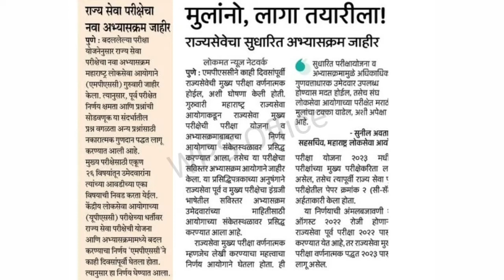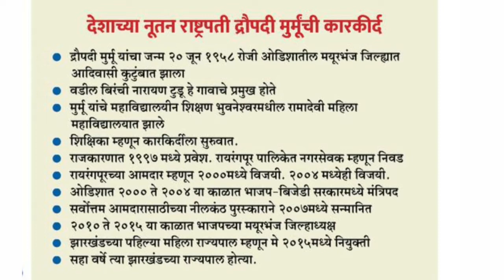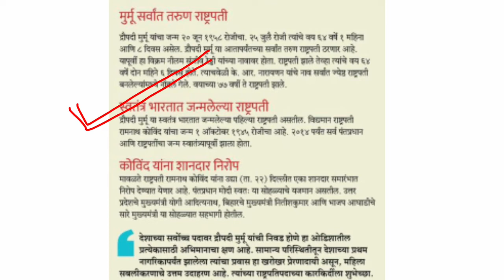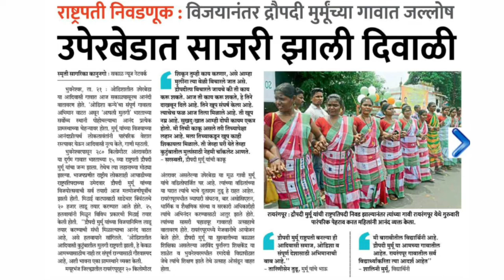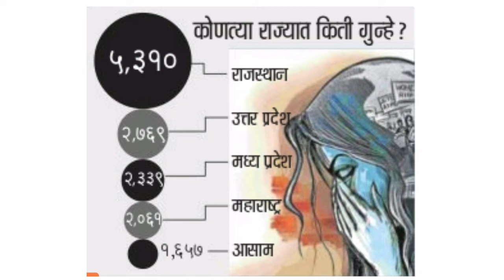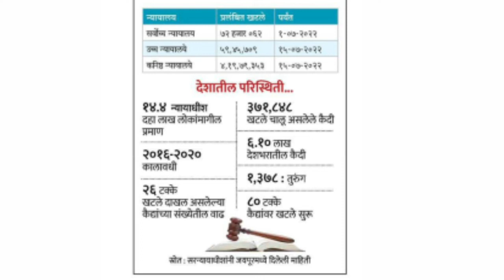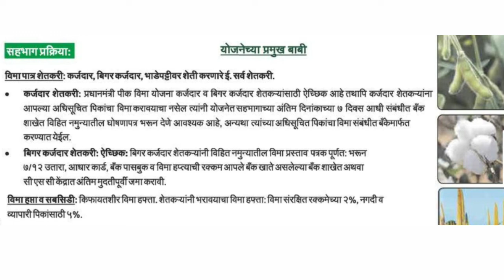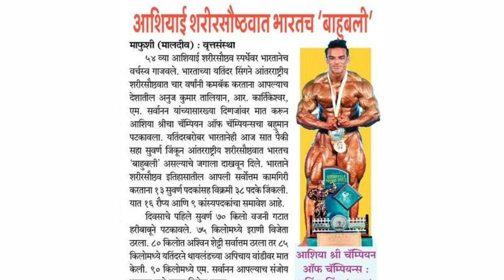MPSC महत्वाच्या चालू घडामोडी - 22 जुलै |mpsc news today|mpsc exam|mpsc current affairs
Maharashtra Daily Current Affairs 2022: Current Affairs is an important part of the overall preparation strategy for various competitive recruitment exams of Maharashtra. With Current Affairs 2022, aspirants preparing for MPSC Rajyaseva, MPSC Combined, Police Bharti, Arogya Bharti, and other Maharashtra State exams can stay up to date with the Current Affairs in Maharashtra & India.

MPSC राज्यसेवा 2020 l स्नेहल रामटेके, उपशिक्षणाधिकारी l MOCK INTERVIEW l AEON IAS ACADEMY, NAGPUR :

🔸 MPSC UPSC परीक्षेसंदर्भात अधिक माहितीसाठी खालील टेलिग्राम चॅनल जॉईन करा.

ऑफिस:
Aeon IAS Academy, नागपूर

mpsc result kaise dekhe,
mpsc recent news, mpsc news yesterday,
mpsc news sti,
mpsc latest news combine,
mpsc rajyaseva latest news,
mpsc new news,
news on mpsc exam